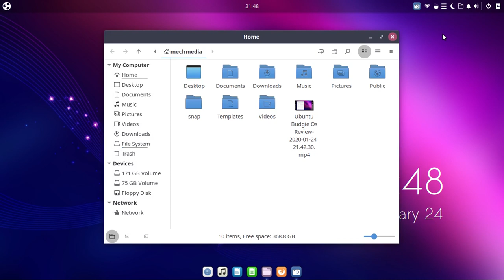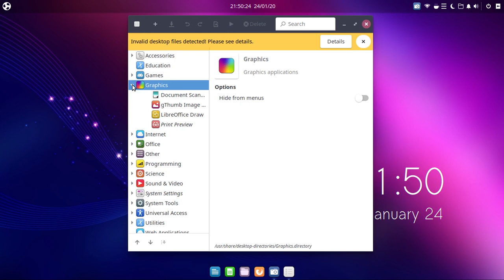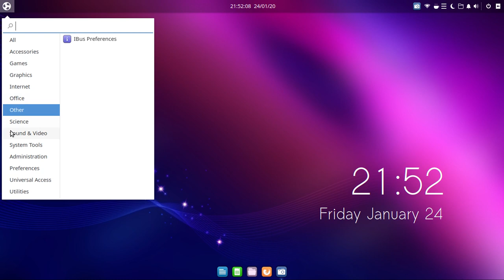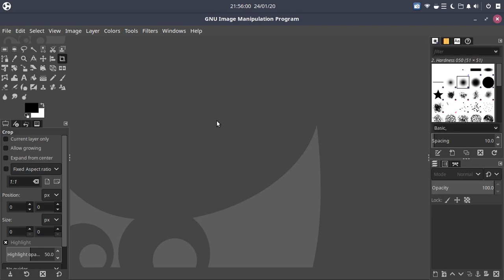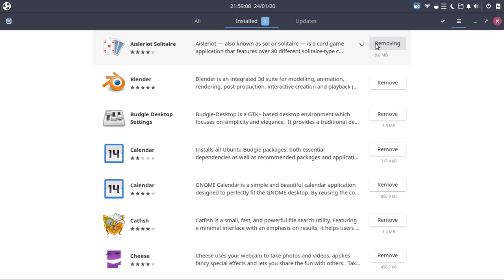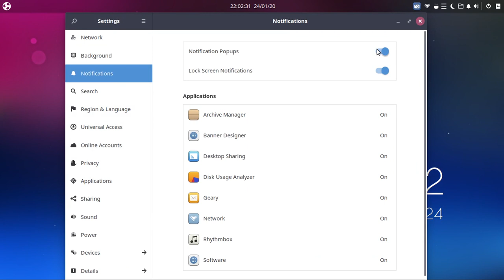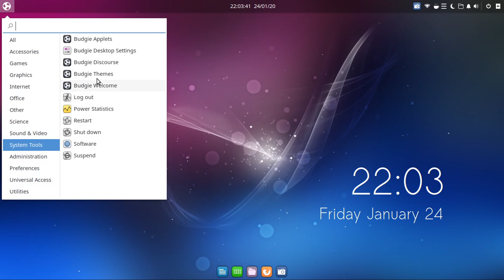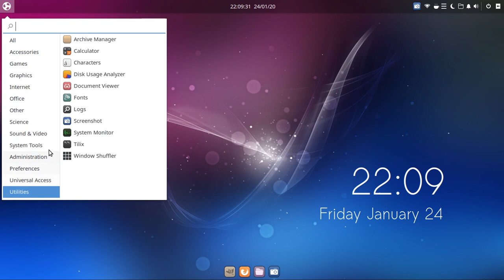Ubuntu Budgie OverviewIn Tamil